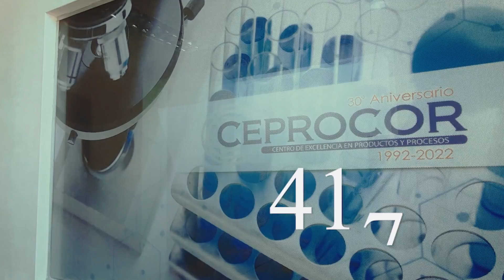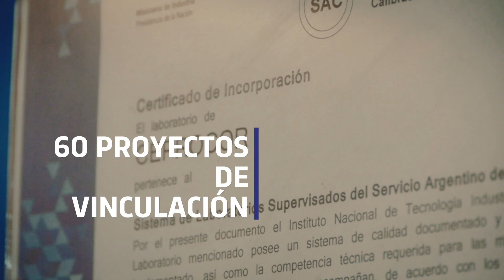CEPROCOR, 30 años de ciencia cordobesa